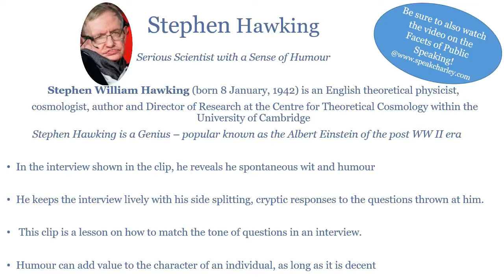Stephen Hawking – Injecting life into interviews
Stephen William Hawking, (born 8 January 1942) is an English theoretical physicist, cosmologist, author and Director of Research at the Centre for Theoretical Cosmology within the University of Cambridge. His scientific works include a collaboration with Roger Penrose on gravitational singularity theorems in the framework of general relativity, and the theoretical prediction that black holes emit radiation, often called Hawking radiation. Hawking was the first to set forth a theory of cosmology explained by a union of the general theory of relativity and quantum mechanics.
This clip teaches the use of rhythm of speech & apt voice modulation in public address
The objective of Super Speakers is to familiarize learners in the Art and Science of Public Speaking. When perusing our video clips learners may focus on the following for quick learning to be a good…..nay…..an excellent Public Speaker.